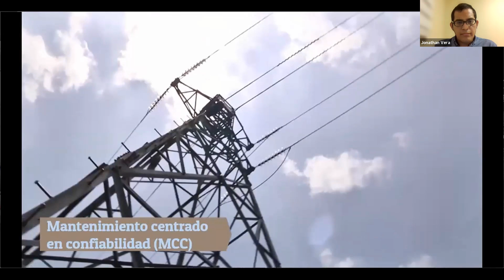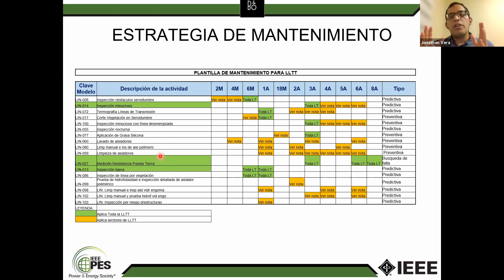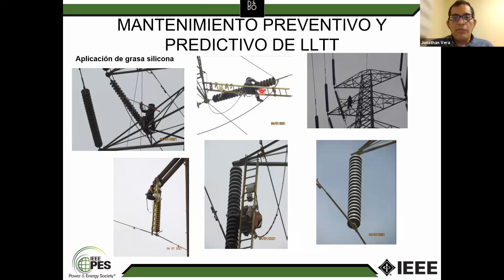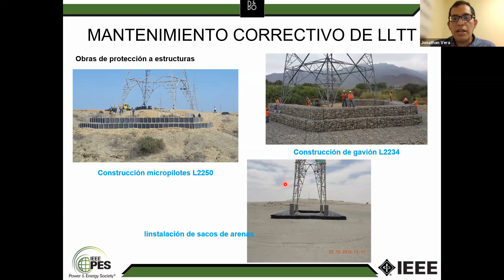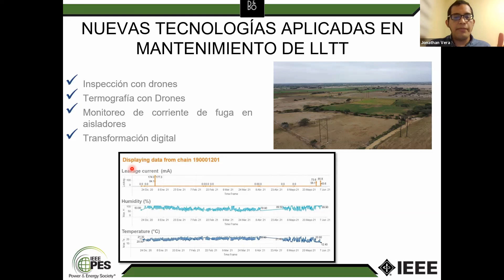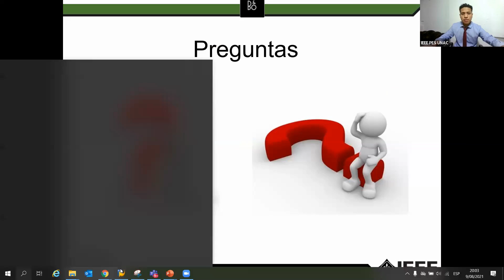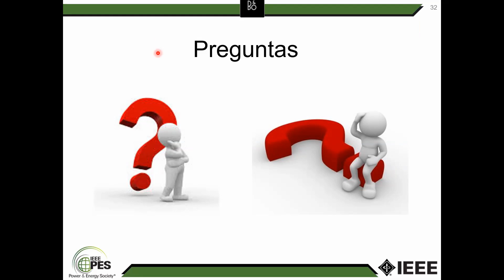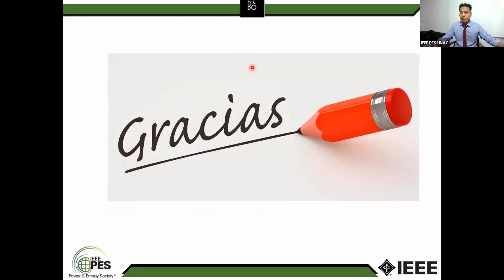Webinar: "Criterios para el Mantenimiento en Líneas de Transmisión"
El Capítulo Power & Energy Society (PES) de la Universidad Nacional del Callao - Perú presenta:

EXPOSITOR:
Jonathan Vera Baldera – Ingeniero de Mantenimiento
Coordinador de Mantenimiento de Líneas de Transmisión Norte
ISA REP

TEMARIO:
- Objetivos del mantenimiento.
- Mantenimiento centrado en confiabilidad (MCC).
- Proceso de mantener la red.
- Estrategia de mantenimiento.
- Mantenimiento preventivo de LLTT.
- Mantenimiento correctivo de LLTT.